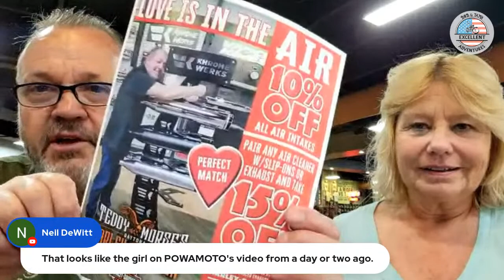Live at Teddy Morse's Harley Davidson Daytona Bike Week Update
Join us today for all your updates on Daytona Bike Week and more. We are at Teddy Mores's Harley-Davidson